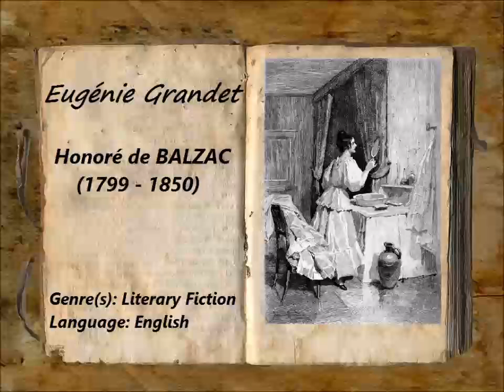Eugénie Grandet (FULL Audiobook)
Eugénie Grandet - audiobook
Honoré de BALZAC (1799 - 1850), translated by Katherine Prescott WORMELEY (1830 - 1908)
Eugénie Grandet, first published in 1833, is one of Honoré de Balzac's finest novels, and one of the first works in what would become his large novel series titled La Comédie Humaine. Set in a provincial town in post-Revolutionary France, the story deals with money, avarice, love, and obsession. A wealthy old miser must manage the passion of his innocent daughter, who later has to navigate on her own the treacherous ways of a world in which money is "the only god." Balzac's meticulous use of psychological and physical detail influenced the development of 19th-century literary realism, in the hands of writers such as Dickens, Dostoyevsky, Flaubert, and Henry James. - Summary by Bruce Pirie
Genre(s): Literary Fiction